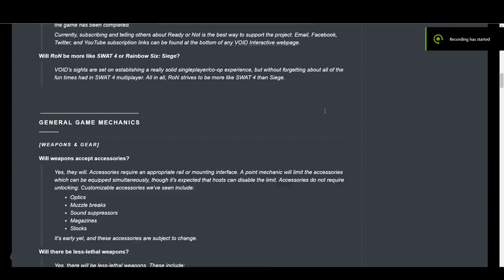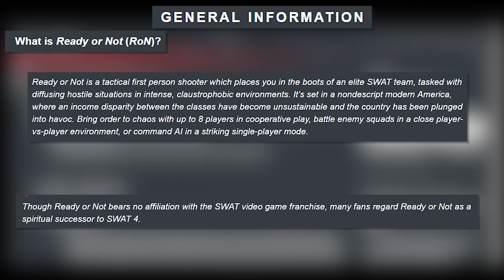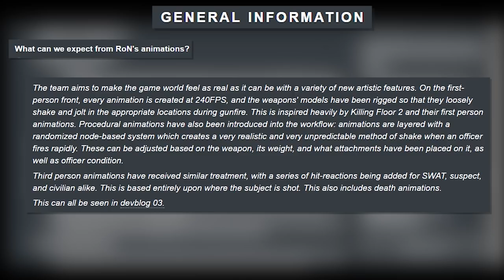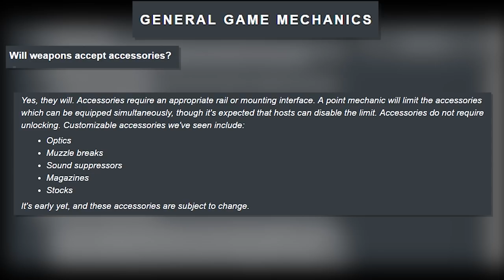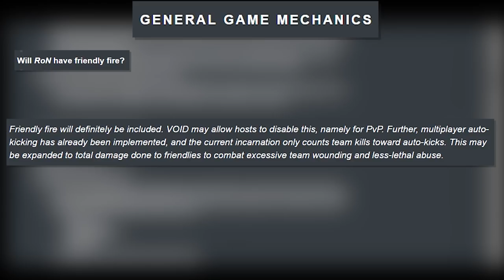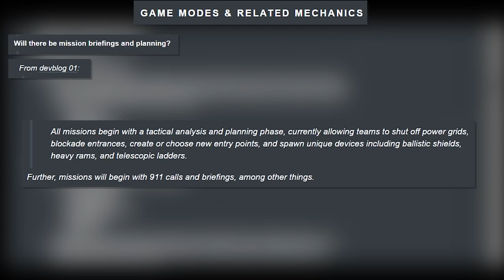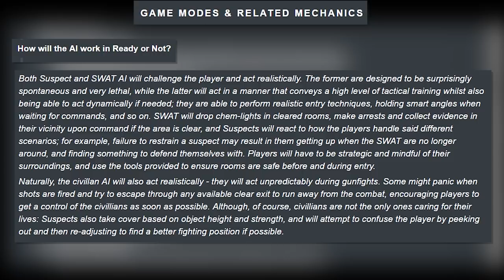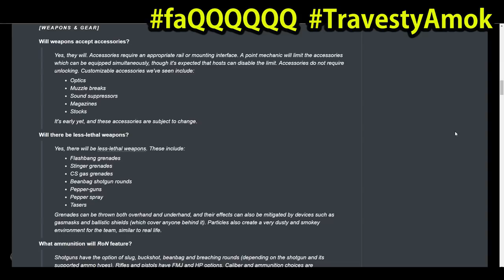Ready Or Not - What We Know Mini Series (Part 11) Q&A | FaQ | AMA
Void Interactive
Ready Or Not
Squad
Arma 3
Post Scriptum
Tactical Shooter
Offworld
SQ
SQUAD
VOID Interactive
Void Interactive
Ready Or Not
RoN
DueRag
Void Interactive
Ready Or Not
RoN
DueRag
Q&A